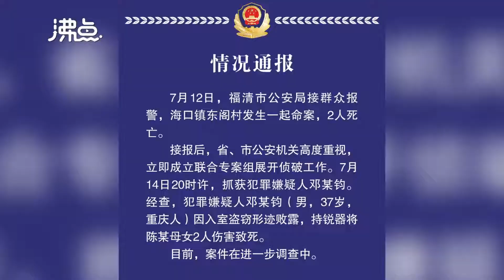福清警方通报母女2人家中遇害：嫌疑人入室盗窃形迹败露行凶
7月15日，福建福清。福清市公安局发布通报称，7月12日接群众报警，海口镇东阁村发生一起命案，2人死亡。7月14日20时许，警方抓获犯罪嫌疑人邓某钧。经查，犯罪嫌疑人邓某钧因入室盗窃形迹败露，持锐器将陈某母女2人伤害致死。